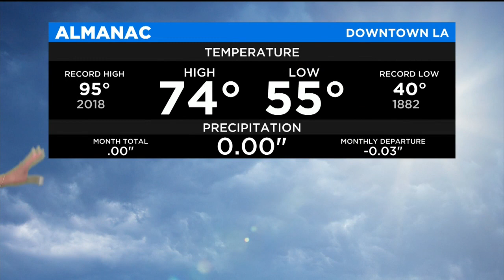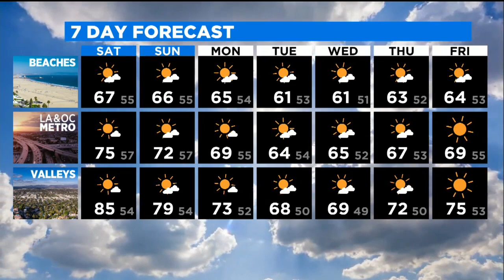Olga Ospina's Weather Forecast (April 9)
Olga Ospina takes a look at tonight's weather.